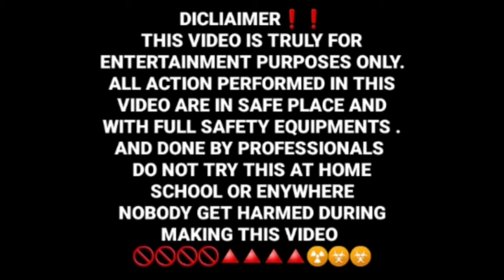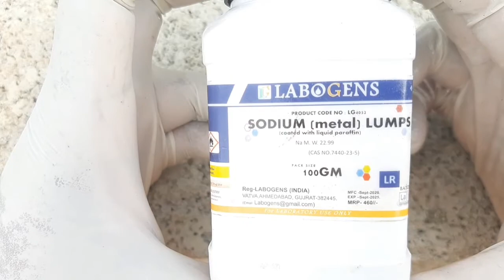sodium metal in kannada 💥 | ಸೋಡಿಯಮ್ ಲೋಹ ಕನ್ನಡದಲ್ಲಿ sodium metal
This video is truly for entertainment and educational purposes only all actions performed in this video in safe place and full safety equipments and done by professionals do not try this at home and school anywhere
       Sodium metal is too dangerous 🚯☢☣❗🔺️⚠️⚠️⚠️⚠️⚠️⚠️⚠️⚠️⚠️⚠️⚠️⚠️⚠️